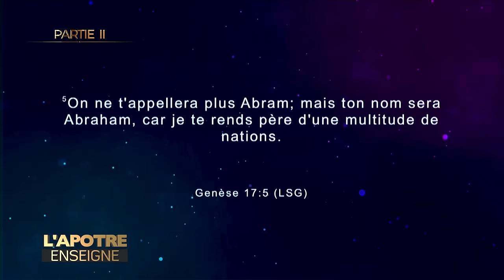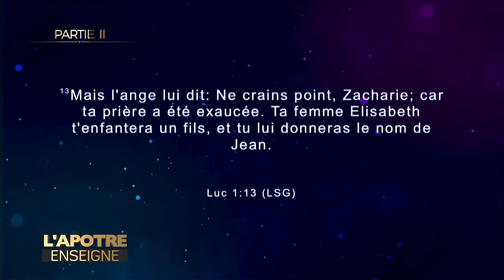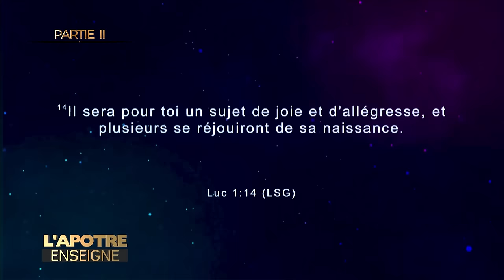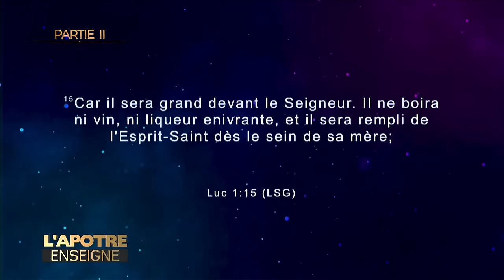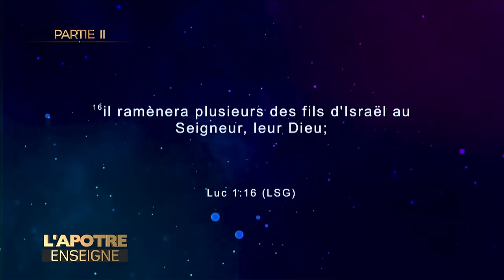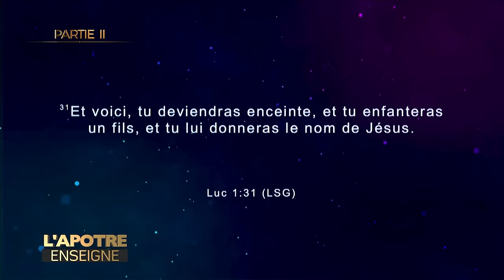COMMENT DIEU ENTRE DANS LE SANG HUMAIN (Pt 2)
LE SANG EST UN ÉLÉMENT TRÈS ESSENTIEL SUR LA QUALITÉ DE VIE DE L'ÊTRE HUMAIN SUR LA TERRE; DANS LE SANG, IL Y A LES INFORMATIONS SPIRITUELLES, DICTÉES PAR LE MONDE SPIRITUEL DIVIN OU DIABOLIQUE, QUI INFLUENCENT LE QUOTIDIEN DE L'ÊTRE HUMAIN DES GÉNÉRATIONS EN GÉNÉRATIONS!